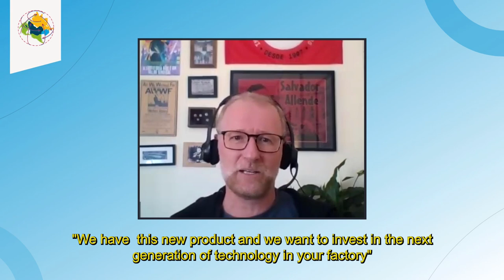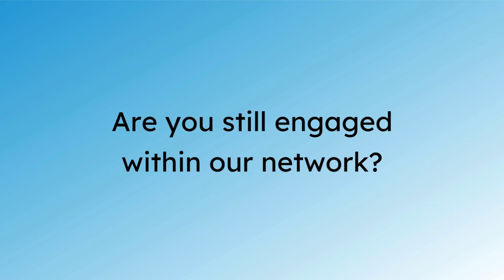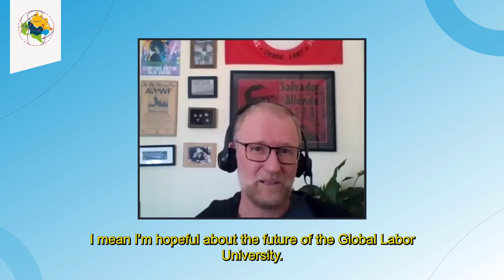Alumni Stories: Episode 2 with Euan Gibb (PSI)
The second episode of the "Alumni Stories" series features GLU alumni Euan Gibb, from the Public Services International (PSI).

The series aims to show the variety of labour and trade union-related jobs that our Alumni are doing,  to hear from them how the programme helped them professionally, and what their most valuable memory of the GLU is. We also talk about the benefits of engaging with the  GLU network and the future of the GLU as a whole.

This initiative is part of the broader revitalization and bringing more visibility to the alumni network, especially in light of the 20th anniversary of GLU this year.